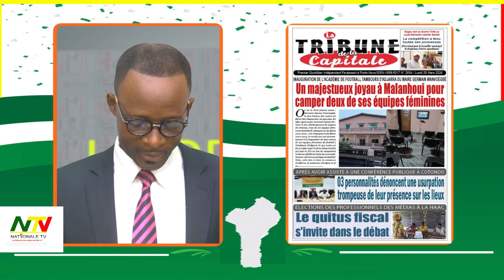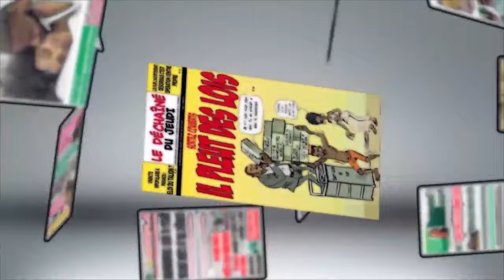UNES DE LA PRESSE DU 25/03/2024 SUR NATIONALE TV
Suivez le calendrier des Fèzan et la Présentation des Unes de la presse de  ce Lundi 25 MaRS 2024 sur NATIONALE TV